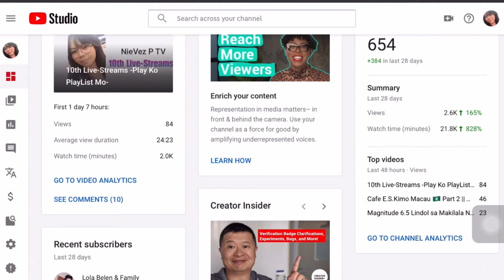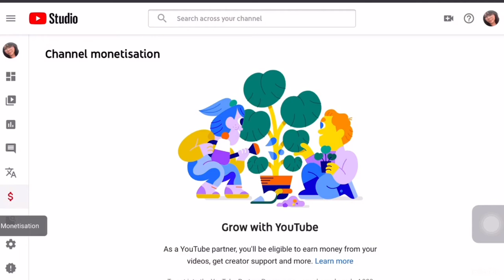Saan at Paano Makikita ang WH at Number of Subscribers?